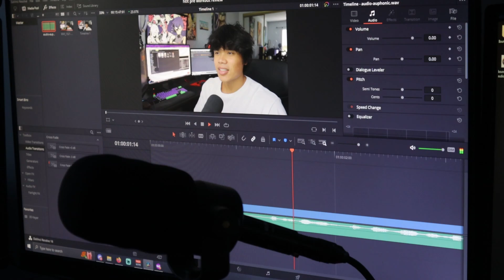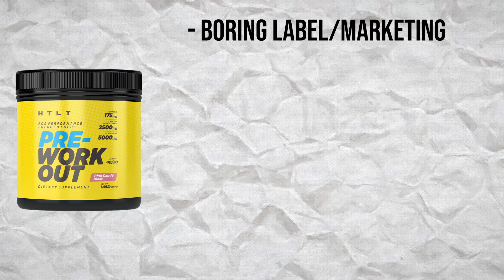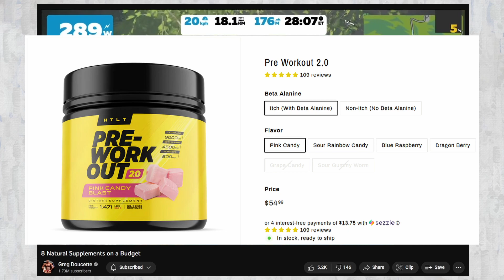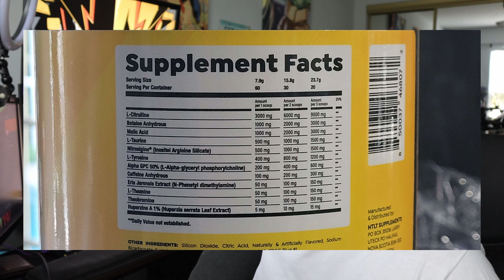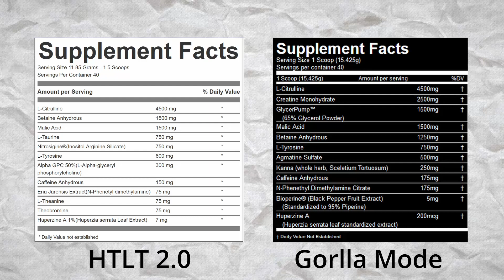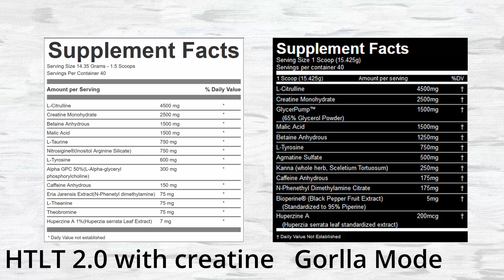HTLT Pre-workout 2.0 Review | BETTER THAN LAST TIME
This is my not sponsored review of Greg Doucette's pre-workout products. Honestly, I wouldn't say I liked the first pre-workout that much. But, Pre-workout 2.0 meets my expectations and is something I will be spending my money on when it goes on sale and I need pre-workout.

For reference, I use 1.5 or 2 scoops of this pre-workout. 3 scoops gives me a headache. I'm about 165 lbs or 75 kg.

Instagram (mainly for direct questions) - Direct questions because I don't look at Youtube comments for my mental health.

Chapters:
0:00 - Joke Intro
0:30 - The Hunt
1:07 - Pre-Workout 1 Review
2:13 - Pre-Workout 2.0 Intro
2:46 - Pre-Workout 2.0 Supplement Facts
4:20 - 3 Scoop System
5:19 - 1.5 Scoops VS Gorilla Mode
6:30 - Tastes better (No Kanna)
7:16 - Closing Thoughts
8:20 - If you like Gorilla Mode